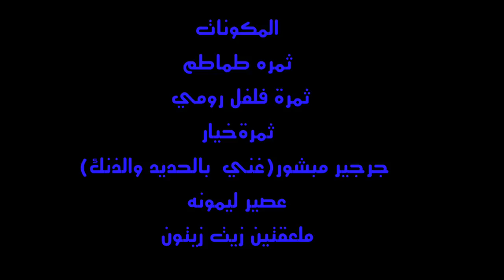سلطه التونه وجبه مكتمله العناصر الغذائية للرجيم